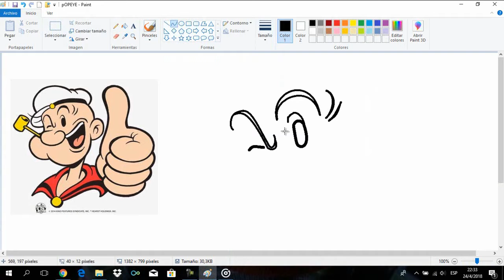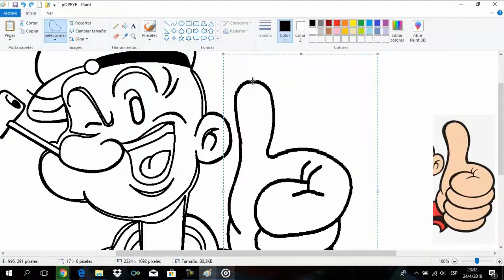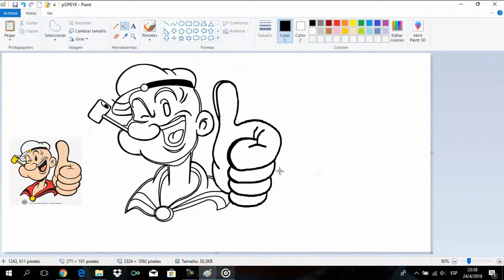DIBUJO COMPLETO DE POPEYE 2018